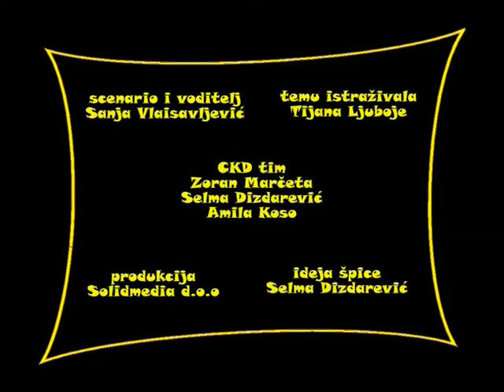Debatni pogled na moje zanimanje 2009 2